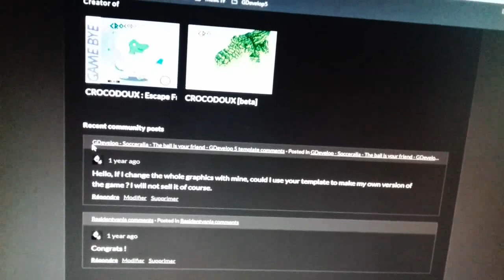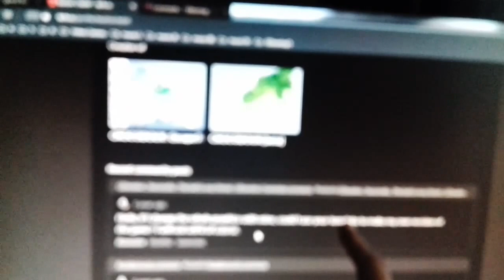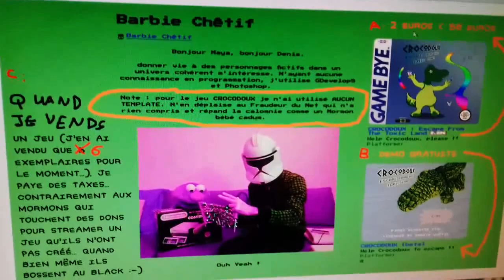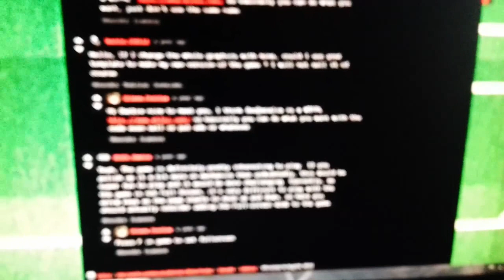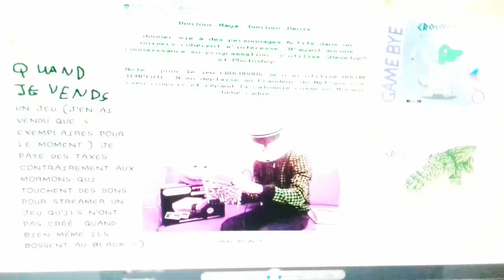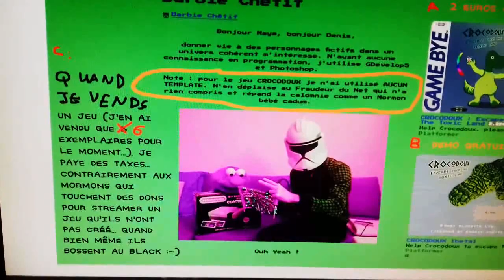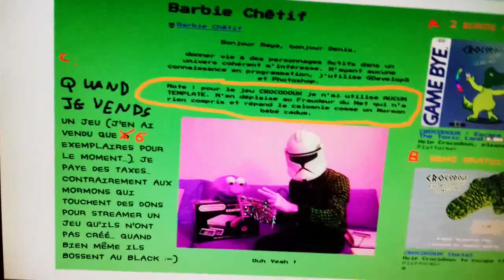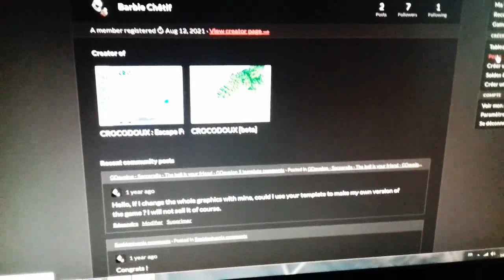Le Fraudeur du Net a encore frappé et ça fait pitié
Vivement le prochain épisode... ou pas.